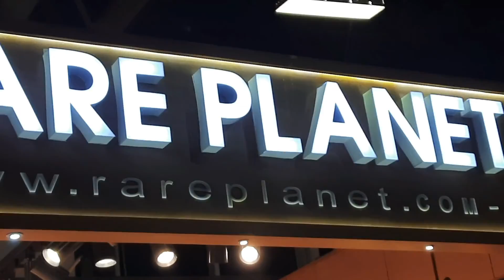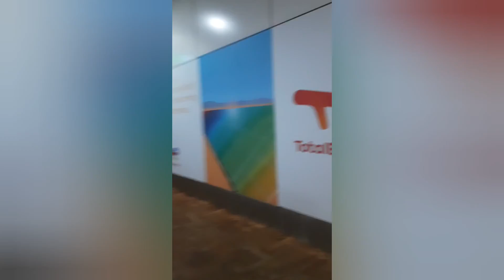Journey Of A Middle-Class Family From Surat 2 Delhi✈ 😊 Part-1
From Surat 2 Baroda🚅 & Baroda 2 Delhi✈

This video shoot by my  with the help of my mobile phone

A Big Thank u to all my Youtube Family🙏😇🙏